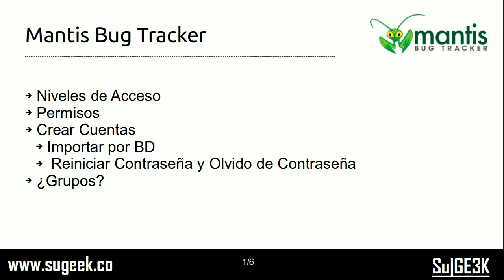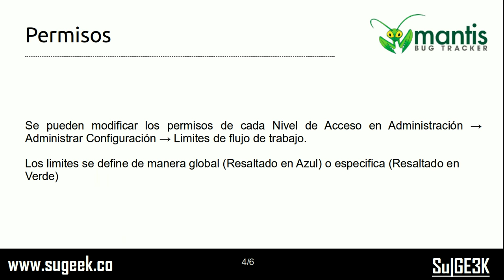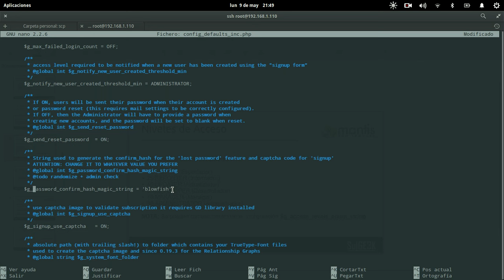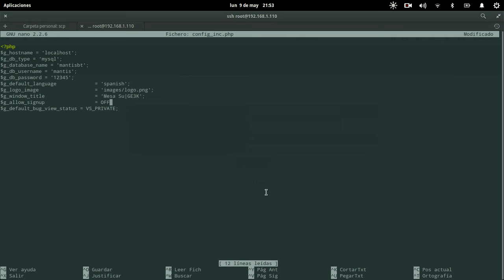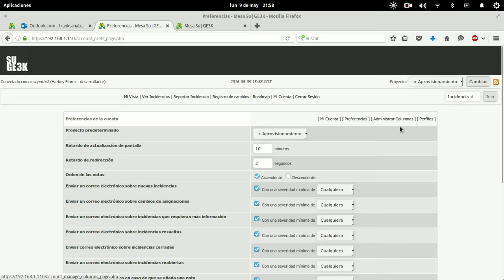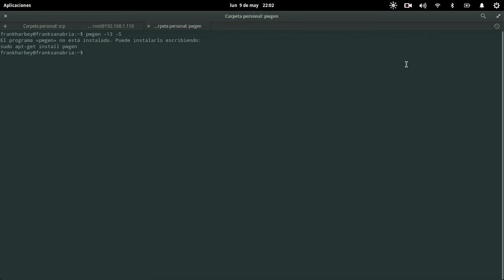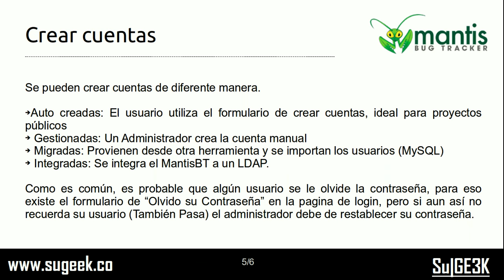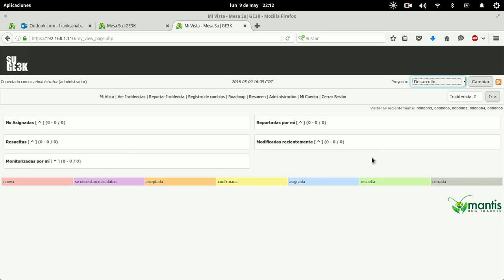Curso de MantisBT Capitulo 6: Creando y Administrando usuarios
Aprende a gestionar los niveles de acceso, veremos los permisos y el por que MantisBT no maneja Grupos de usuarios.